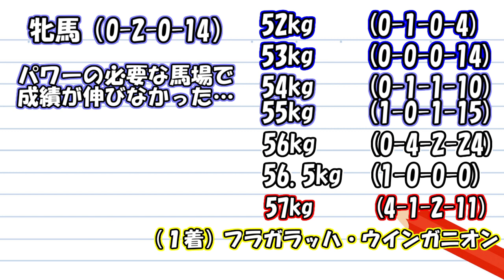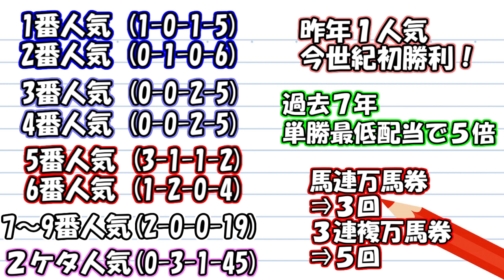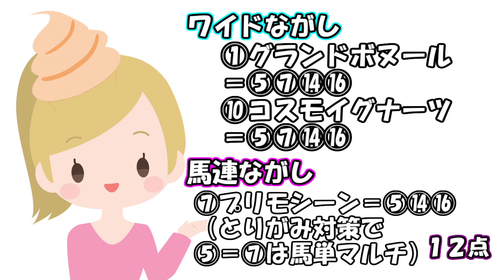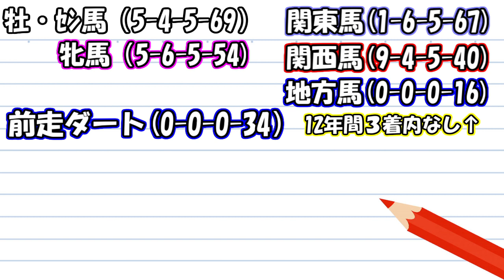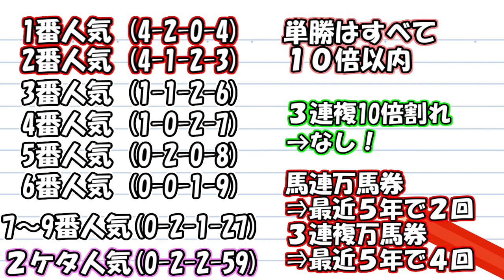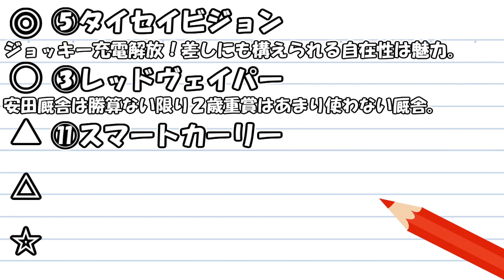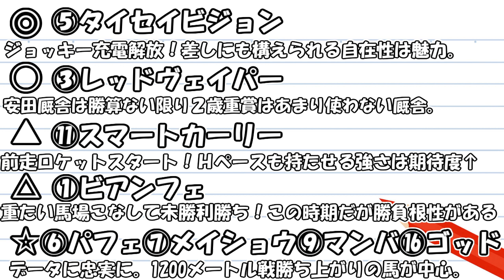【競馬】中京記念 函館2歳S 2019 予想（今週も極端な馬場継続中！） ヨーコヨソー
・先週は的中5本！使用した「コラボ指数」はこちら⇒htps://goo.gl/9s4MWh

・先週は新馬３戦全て本命１着「相馬眼『まさし』さん」はこちら⇒

今週は中京記念  2019 予想動画をアップ予定！
来週は アイビスSD クイーンS 2019 予想動画をアップ予定！